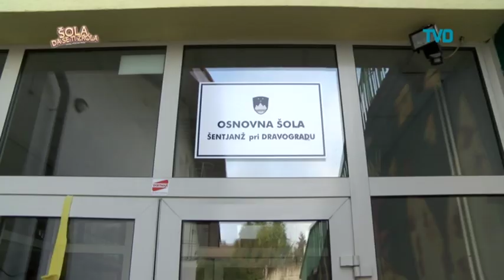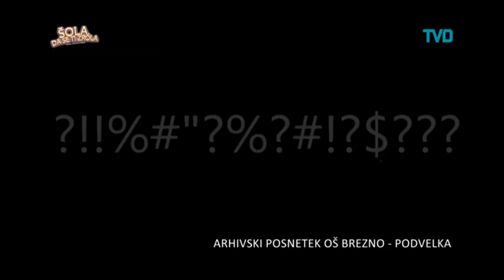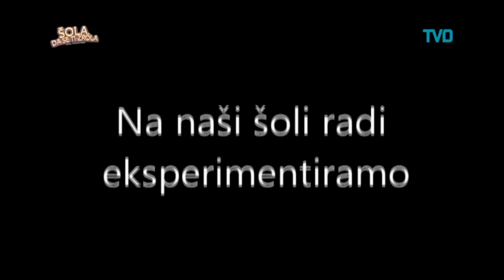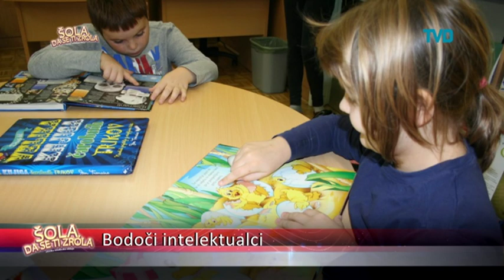Šola, da se ti zrola: Osnovna šola Brezno - Podvelka (2014/15) Sklop II.